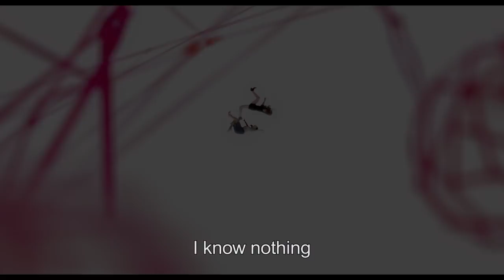"ROKUROKU: The Promise of the Witch" Eng-subbed Trailer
I remember I agreed to something stupid...
A promise, lost in a comer of the girls' minds.

Original Work/Executive Producer KEITA AMEMIYA